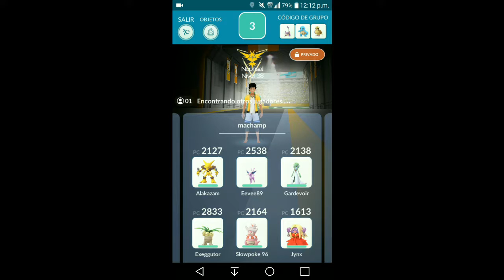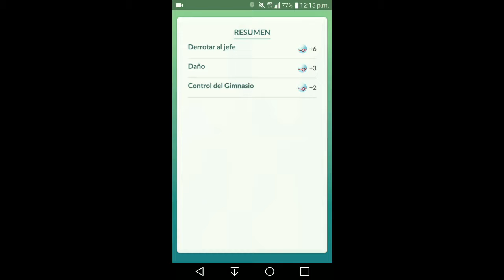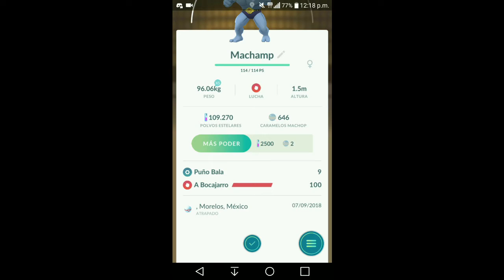¡6 Pokémon Diferentes! Machamp Solo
Sin usar Legendarios